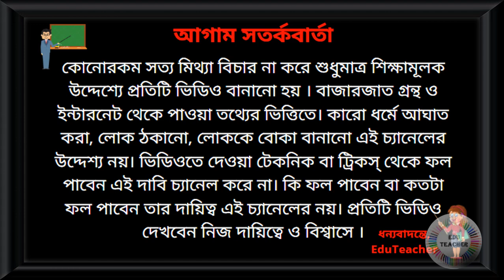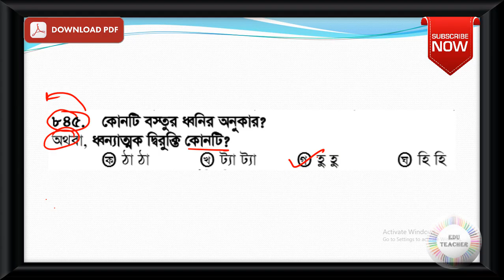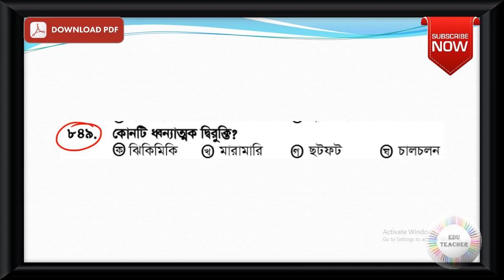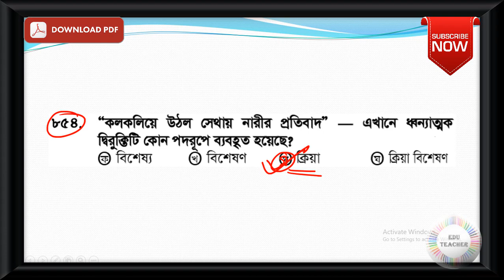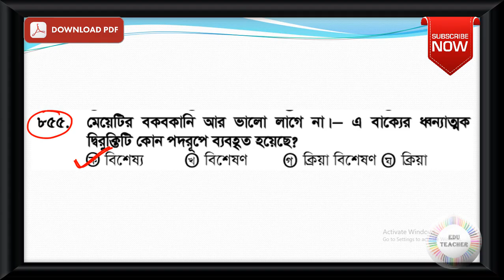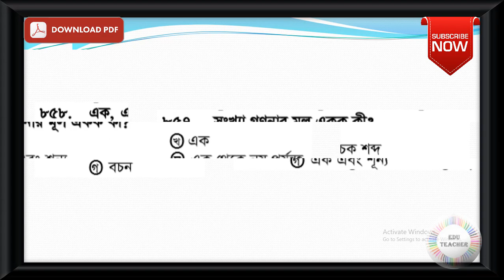Probable Bengali Grammar Practice Set Part 21 EduTeacher